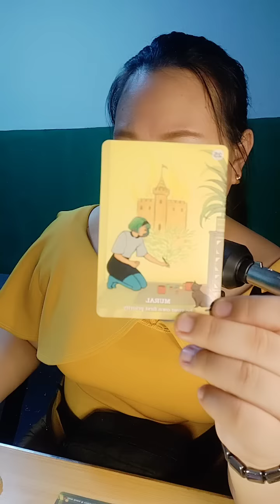❤️❤️❤️🥰🥰🥰 Tinatry nya ilaban, Dadating ang totoong Soulmate mo.